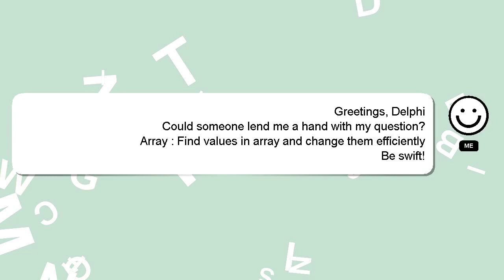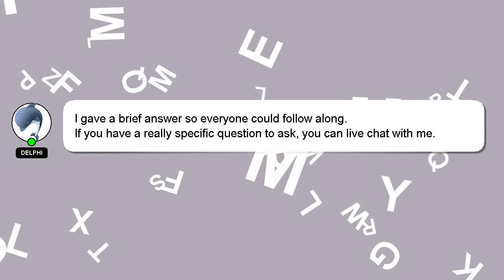Array : Find values in array and change them efficiently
and Array in : change them values array efficiently Find